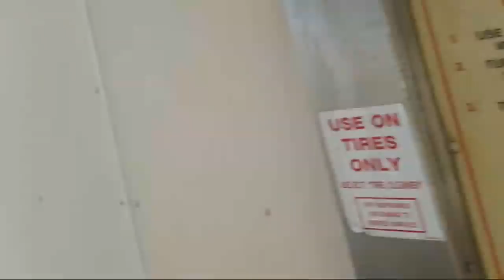Traffic Stop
always greatly appreciated helps keep me out showing the accountability and transparency that should be taking place